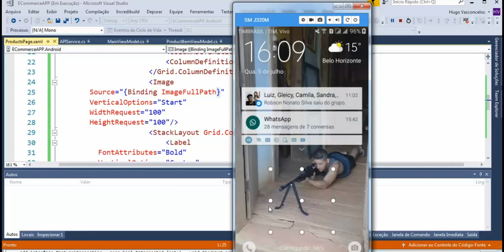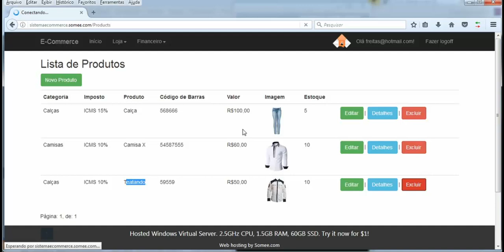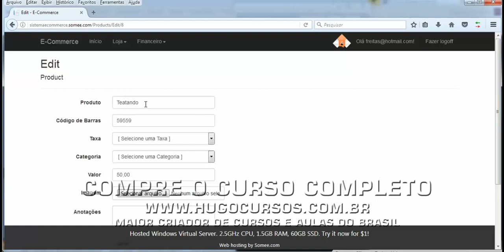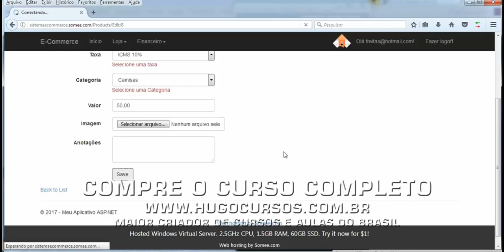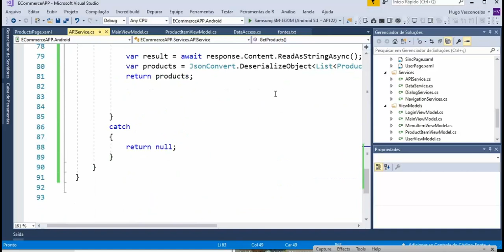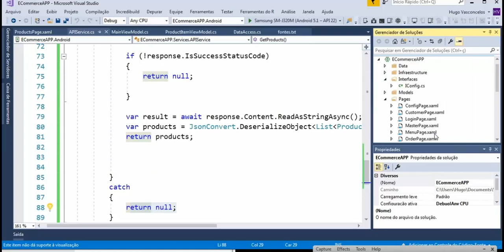Aplicativo de Produtos - Aula 12 - Listando os Produtos na Tela